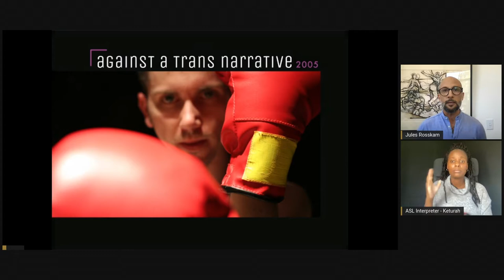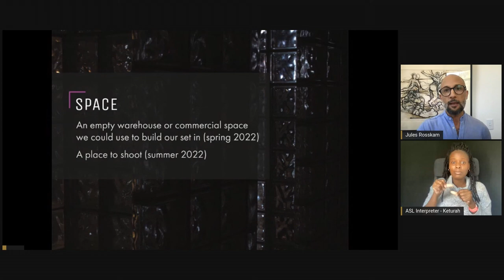Jules Rosskam Presents at the 2021 Creative Capital Artist Retreat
It’s an open secret among transgender men: after coming out as trans, many develop an attraction for other men. Desire Lines is a feature-length essay film that issues a radical reframing of transmasculine sexuality. Situated at the intersection of sex, gender, and desire, the film uses of one-on-one interviews, erotic encounters, observational footage, performed scenarios, and historical fiction about gay bathhouses. Desire Lines reveals as much about why sexual desires might change as gender presentation changes as it does about masculinity in our culture, emphasizing gender as a prism through which all other aspects of the self—such as race, class, and nationhood—are refracted. Drawing connections between the HIV/AIDS and COVID-19 pandemics, the film also seeks to illuminate the biopolitics of government indifference.